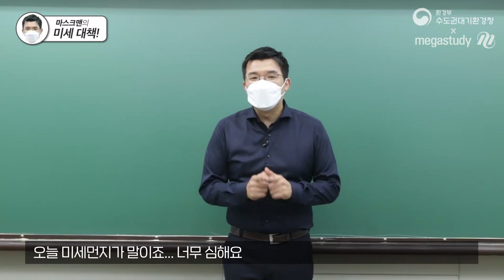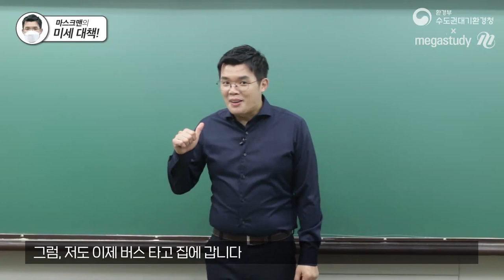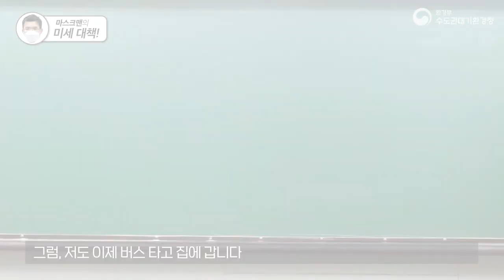[메가스터디] 지구과학 엄영대 쌤 - 미세강의 제 5강! 마스크맨의 미세 대책!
미세강의 제 5강! 마스크맨의 미세 대책!

지구과학 엄영대 선생님과 함께하는 미세강의 시리즈
제5강 '마스크맨의 미세 대책!'
지금부터 함께 만나보시죠🎬

▶ 엄영대 선생님의 미세강의에 대해 미세하게 알고 싶다면?

▶엄영대 선생님의 강좌에 대해 더 알고싶다면?